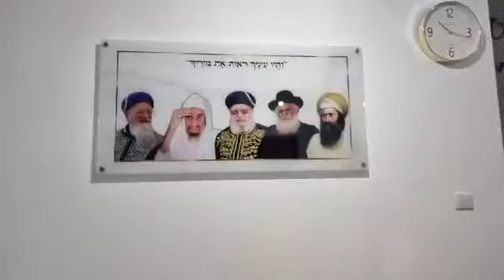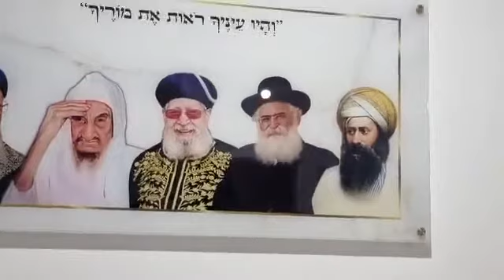רבי מנחם אדרי שליט"א 🕊 על מה ה" יתברך לא מוחל לעולם וזה לכל הדעות בלי חולק ה" יצילנו אמן שתפו